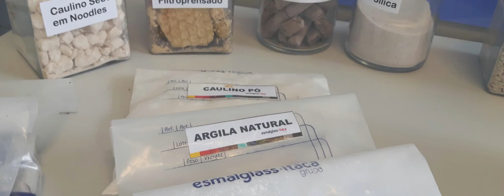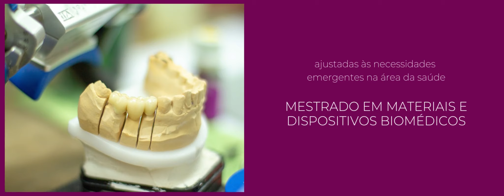Overview DEMaC (versão em português)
A formar profissionais na área dos materiais desde 1976